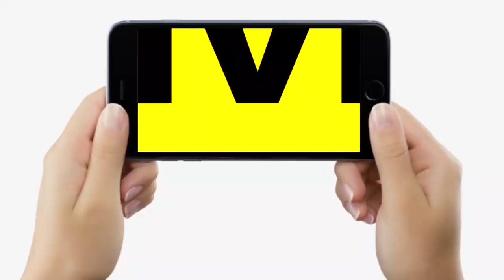Bihar के वाहन चालक नहीं छोड़े जा रहे, Seat Belt और Helmet के चक्कर में कटा लाखों का चालान, देखिए...